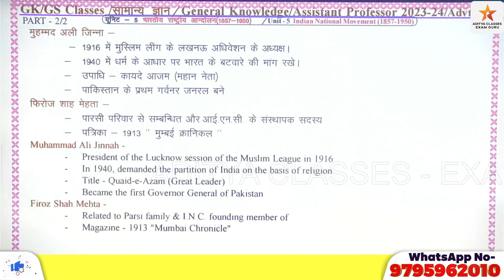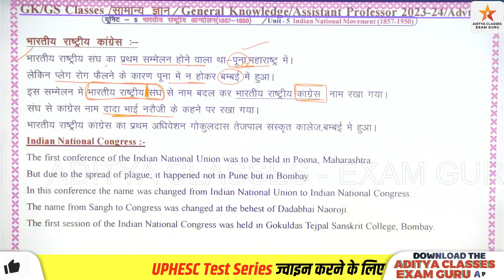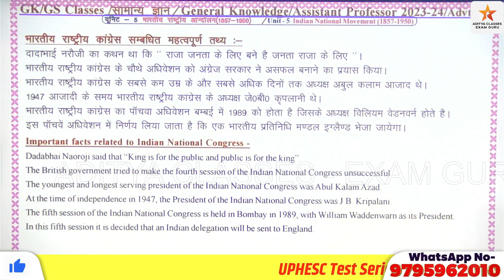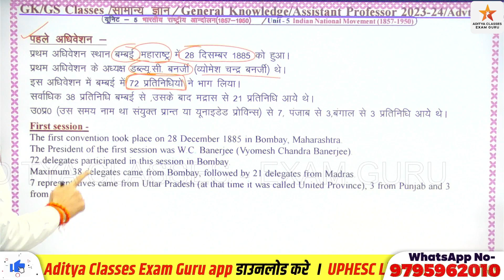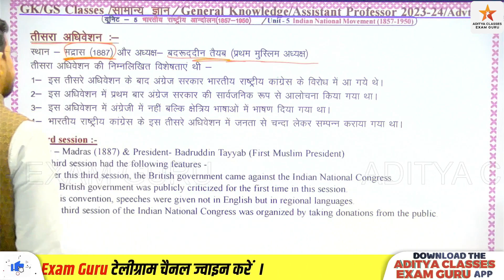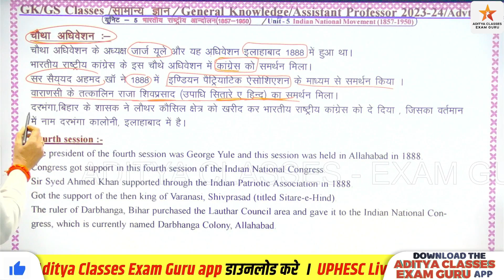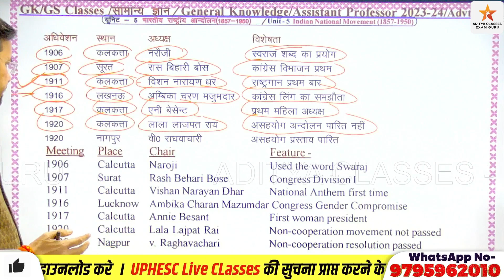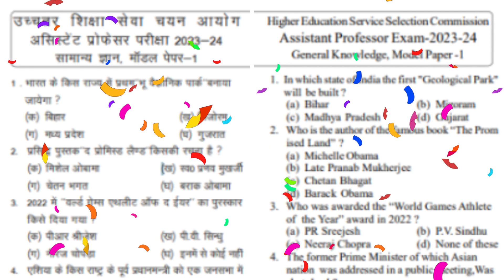Indian National Congress | INDIAN NATIONAL MOVEMENT | ASSISTANT PROFESSOR GK GS | UPHESC HIGHER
धन्यवाद
Hello Friends

adityagkgsclasses,uphesc51/2023,uphighereducation,uphesc,unempolymescnews,uphescnewstoday,uphescgeneralknowledgegspaper,uphescassistantprofessorexamdate,uphesclatestnews,uphescexamdate,adityaclassesexamguru,exampreparation Aditya classes exam guru ,Uphesc , assistant professor,Indiannationalcongress